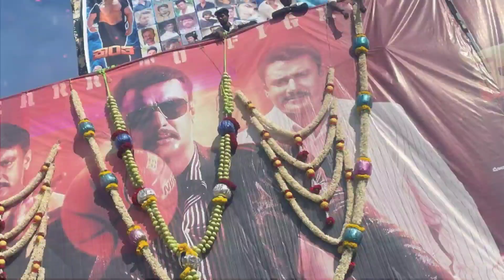ನಟಿ ರಮ್ಯಾ ದೊಡ್ಡ ಎಡವಟ್ಟು ಮಾಡಿಕೊಂಡರಾ..? | D Boss Kranthi Review | Ramya | Darshan | Mast Guru Kannada